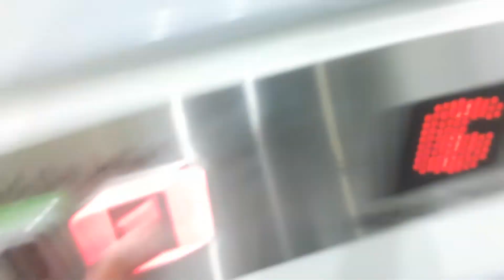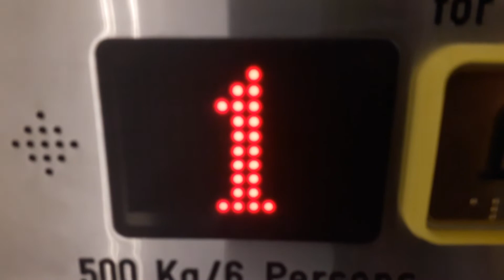Kone Platform Lift @ Inverness High School, Montague Row, Inverness